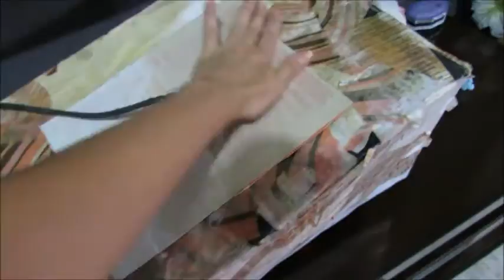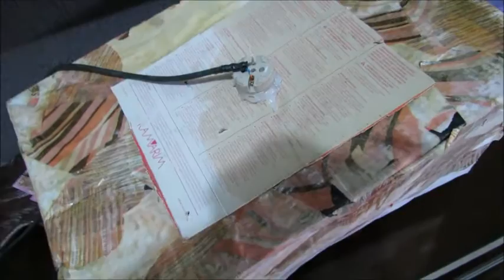Como fazer um refletor caseiro para fotos e vídeos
Vamos improvisar ? fiz esse refletor que foi muito útil pra mim ,então resolvi compartilhar com vcs